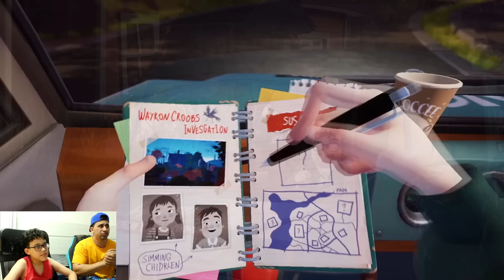JOGAMOS HELLO NEIGHBOR 2